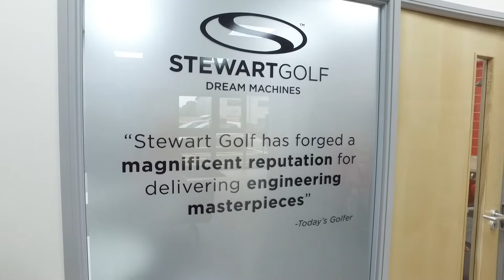Stewart Golf HQ Opening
It has been a year since we moved into the empty 10,000 sqft unit. After lots of work including the construction of brand-new offices, service area and two full production lines, it has been officially completed.

We invited local MP Richard Graham to do the honours of opening our building based in Quedgeley, Gloucestershire. The day consisted of a full tour as the MP got to know the staff, a demonstration of the products we handbuild and he concluded with a speech. We would like to say thank you to all involved in the 12 months project, all staff members were key to making it a success.